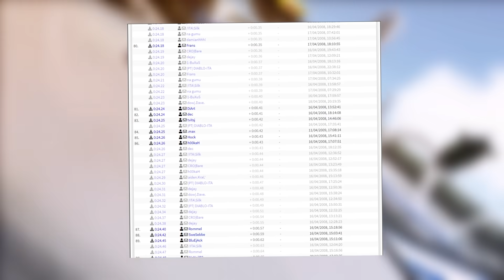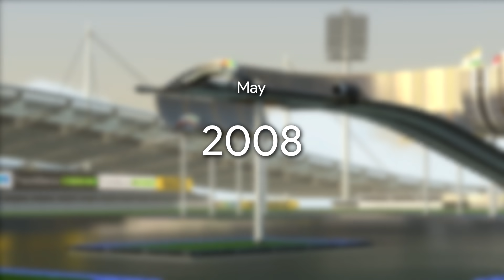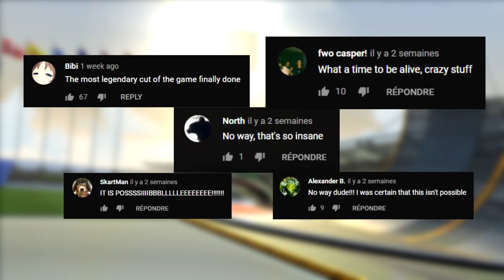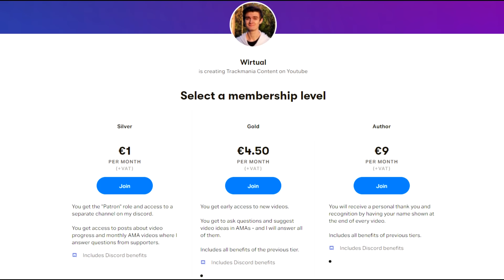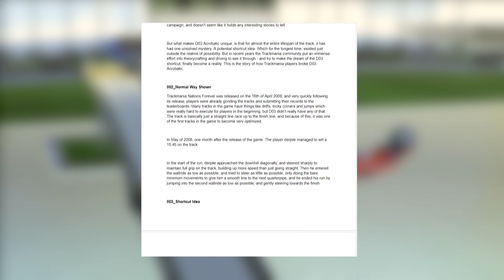Trackmania's Biggest Shortcut Mystery Was FINALLY Solved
The shortcut on Trackmania's D03 Acrobatic was first discovered in 2009. At first it seemed outright impossible... but over the years, the community came up with many crazy ideas on how to make it viable in speedruns. And now... they finally managed to crack the code. This is how Trackmania players broke D03 Acrobatic.

↳ Bitcoin Address: bc1qt8nqq5j6qm3t752u8dga34qmtsmy5wk2xspu8z
Any support is very appreciated, it really helps me become a full-time content creator.